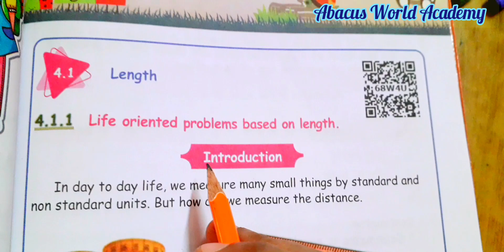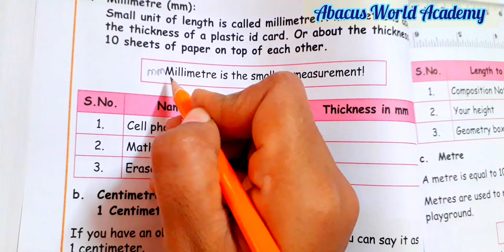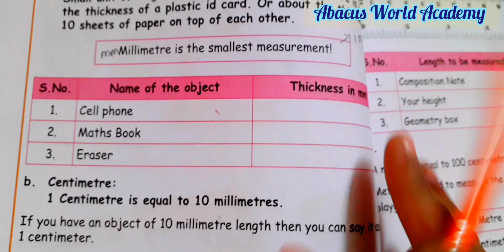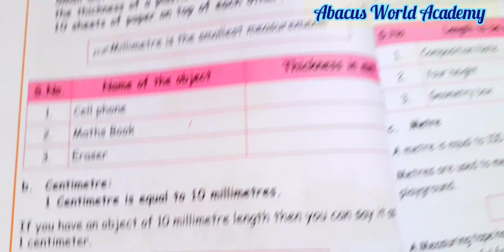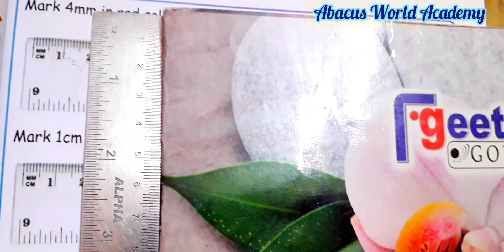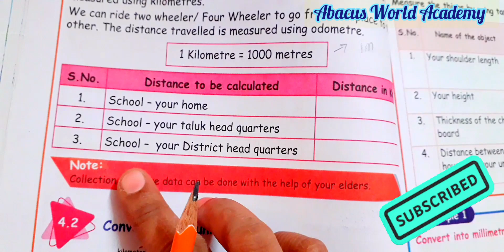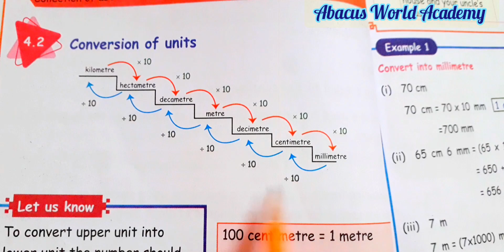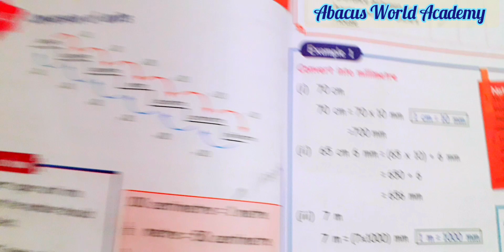5 std Maths,(unit 4) Measurements, conversion, Try this,(pg no 65),part 1, Term 1 samacheer.